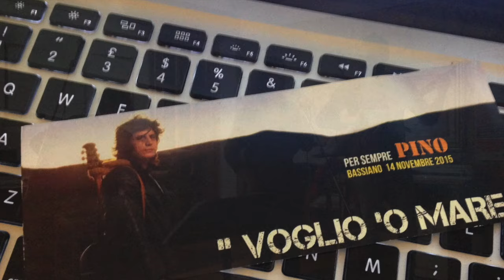"Je sto vicino a te" (P.Daniele)_ Voglio 'o mare band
"Voglio 'o mare" 2015: reunion a Bassiano (LT) tra amici ed appassionati della musica di Pino Daniele. Brano interpretato da: Stefania Mangani (voce), Giovanni Iodice (chitarra), Emanuele De Vecchis (piano), Massimo Giordano (percussioni), Marco Aurisano (percussioni), Gaetano Nappi (percussioni)